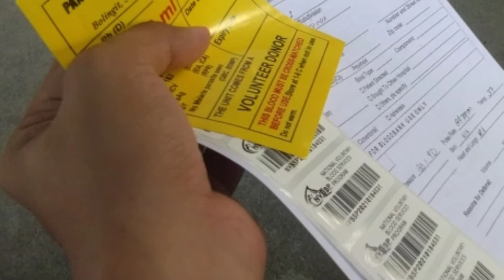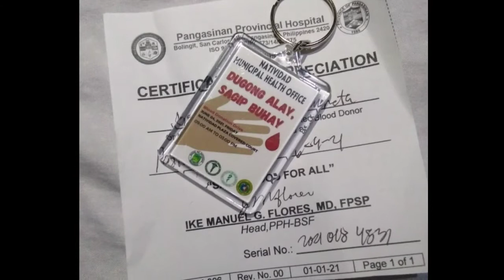Donating Blood for the First Time